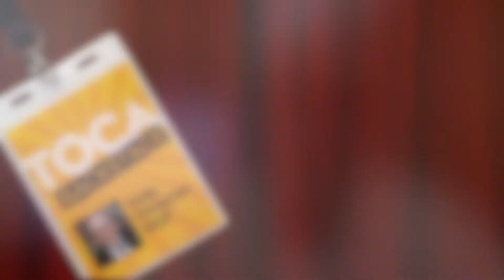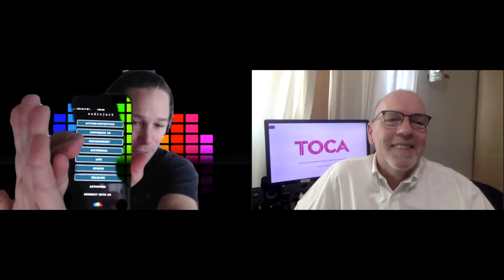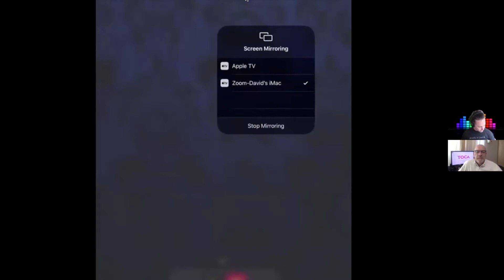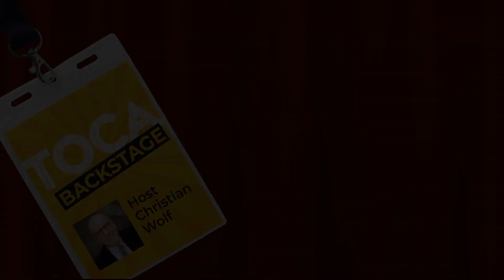David Tobin - Audiojack: TOCA Backstage Podcast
Audiojack is a very unique experience that I highly recommend you give it a try.

As the website describes it, it is an audio based movie with no words to mindfully engage your imagination.

In short, you close your eyes, listen to a bunch of sound effects that are specifically designed to elicit a response from your imagination. The story that is created is yours and yours alone.

It was my pleasure to speak with David Tobin the creative genius behind Audiojack.

With a history of working in film, television and music, David stumbled upon the creation of this unique tool that is used not only for education and health programs around the world but to engage the imagination of everyone.